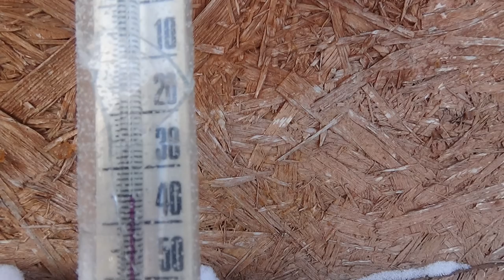Мороз -35 и художник из Москвы. Масло в жигули замерзло.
Еще один эксперимент как замерло масло и солярка.